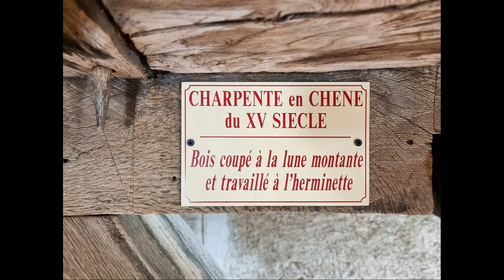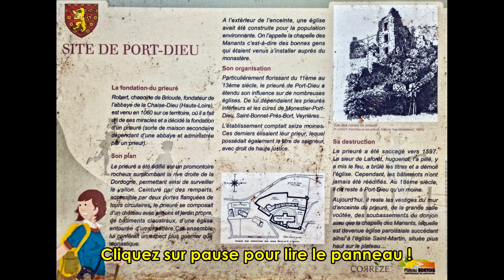094 - 18.05.22 - Autour du Lac de la Siauve